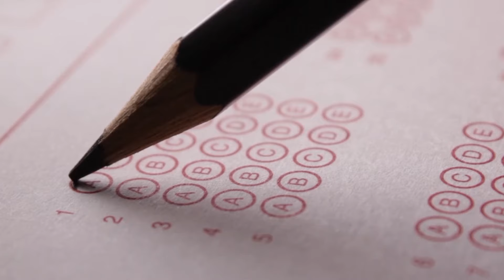UGC NET RE JUNE EXAM 2024 |🛑ABSENT STUDENTS दोबारा दे पाएंगे EXAM📝| HISTORY WITH ROHIT SIR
The UGC NET June 2024 exam is a critical assessment for aspiring educators and researchers in India. Conducted by the National Testing Agency (NTA), this exam determines eligibility for Assistant Professorship and awards Junior Research Fellowships (JRF). The recent announcement states that students who missed the exam can now retake it, offering a valuable second chance. History with Rohit Sir provides insightful guidance and preparation strategies to help candidates excel. His expertise ensures students grasp complex historical concepts, enhancing their performance and confidence for the upcoming exam retake. This opportunity is a significant relief for many aspiring candidates.

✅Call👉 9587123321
Our New Batches :-

Welcome to UGC NET & JRF Exam Preparation YouTube Channel, Prepare for UGCNET Paper 1 & 2 with our Live Classes and  Strategic Videos Subject-Wise.

6-सिलेक्शन का रामबाण 2018 से 2022 तक सभी पेपरो का व्याख्यात्मक हल

Welcome to HISTORY WITH ROHIT SIR "CHAITANYA ACADEMY" youtube Channel

प्रिय विद्यार्थियों।
हम सभी जानते है सफल होना मुश्किल है और उससे भी मुश्किल है वर्षो तक सफल रहना। शिक्षा जगत में "ROHIT SIR" का नाम एक मिशाल है और एक प्रेरणा है उन असंख्य लोगो के लिए जो जीवन में कुछ करना चाहते है। सफलता के इसी सफर में आगे बढ़ते हुए आप सभी के लिए लाया गया है HISTORY WITH ROHIT SIR "CHAITANYA ACADEMY".

HISTORY WITH ROHIT SIR "CHAITANYA ACADEMY" this YouTube Channel provides Competitive Exams Preparation Live Previous Years Question Classes, Paper patterns, Expected cut-off, UGC  NET, SET, JRF Competitive Exams Syllabus, and Strategy & Preparation Tips.

इतिहास विषय की गहन तैयारी आप इस चैनल के माध्य्म से घर बैठे कर सकते है इसके अलावा RAS IAS UPSC RPSC,  ,NET, JRF, DSSSB, TGT, PGT, KVS NVS, RPSC, ANY STATE ASSISTANT PROFESSOR  इन सभी एग्जाम से सबंधित इतिहास का बेस्ट कंटेंट  आपको यहाँ उपलब्ध रहेगा